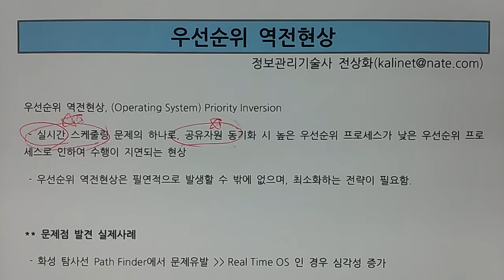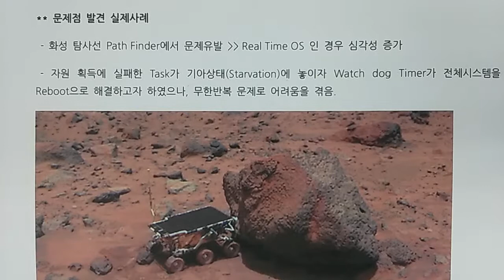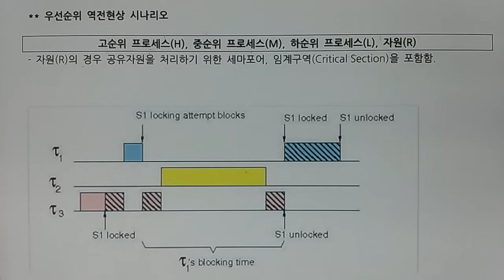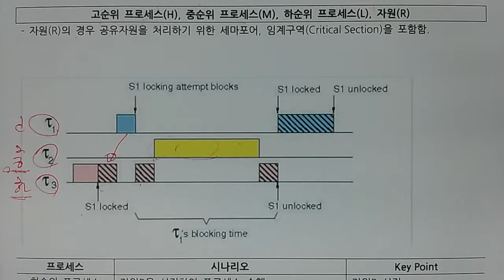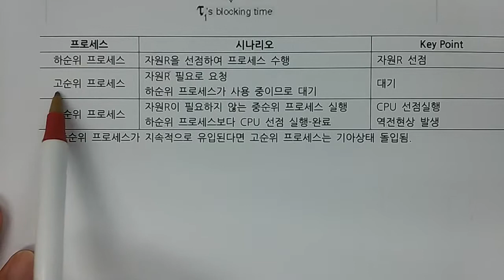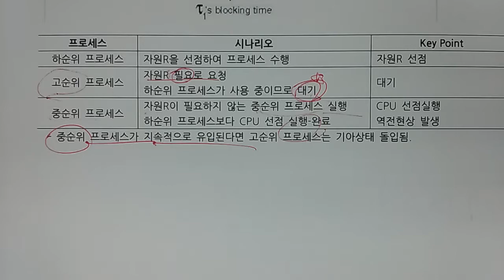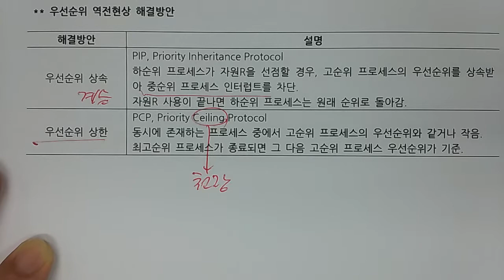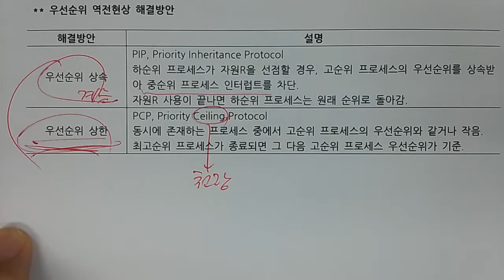기술사 - CA - 우선순위 역전현상